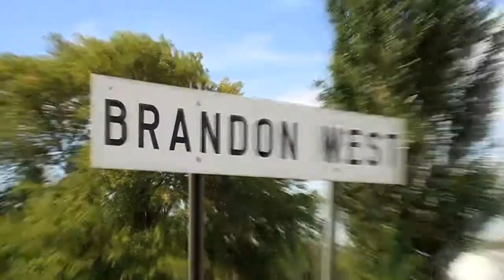Rail Fanning at Brandon West - CP Rail 8828, 8526 and CEFX 1020 head West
8828 is a 2006 GE ES44AC, 8526 is a 1998 GE AC4400CW, and CEFX 1020 is a 2001 GE AC44CW.